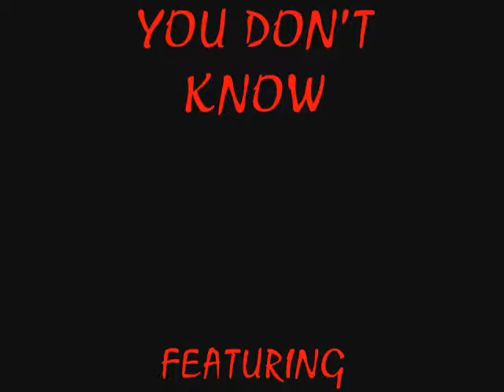SOUTHWEST T.V. - YOU DON'T KNOW REMIX BY: ANT MANIA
50 CENT, EMINEM, CASHIS, & LLOYD BANKS TRACK FROM THE ALBUM: THE RE-UP, REMIXED BY ME ANT MANIA a.k.a. DA MANIAC!!!

CHECK IT OUT, RATE, COMMENT, ENJOY!!!